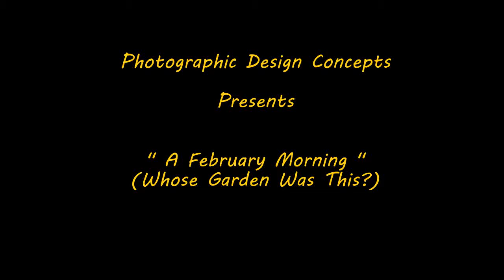A February Morning - Whose Garden Was This?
Photographic Design Concepts presents " A February Morning - Whose Garden Was This? "

Photography by Pamela S. Critchlow.

" Whose Garden Was This? " written and sung by Tom Paxton.